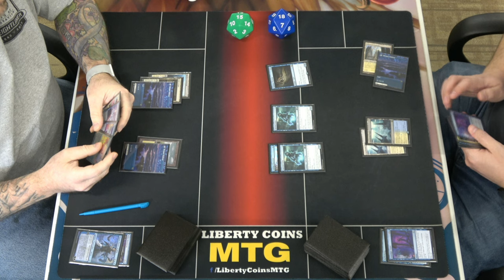Azorius Control 🔵⚪ vs Azorius Spirits 🔵⚪ | Pioneer 01-12-24 | Match 1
Open Discord.